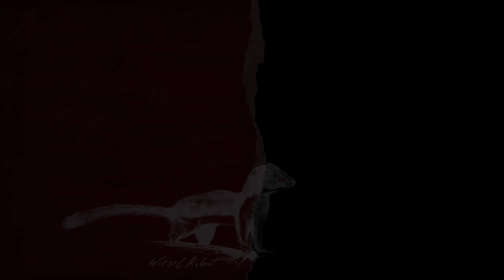Finishing another Krampus Mask ►► Timelapse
Finally i paint and finished my Krampus mask without horns.
More Carving, Sculpting and Drawing timelapse - videos on my channel.

Materials:
+ wall paint (primer)
+ acrylic paint (details)
+ oilcolor & floor wax (finish color)
+ spray glue
+ fabric remnants
+ cling tacker
+ foams boards
+ webbing
+ screws
+ sheepskin
+ nails